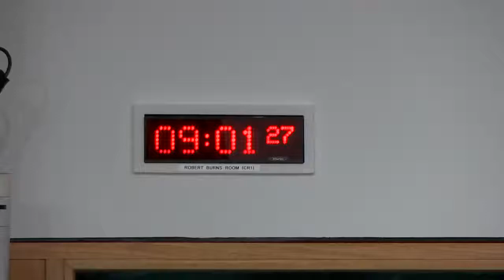Constitution, Europe, External Affairs and Culture Committee - 18 November 2021